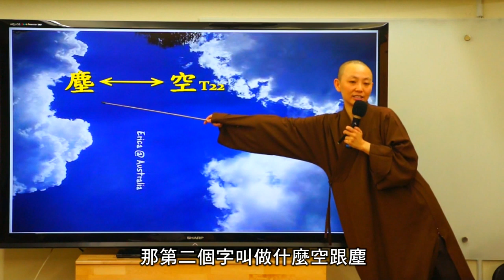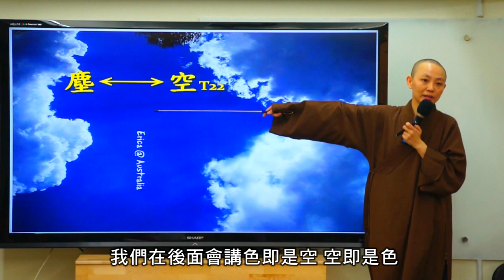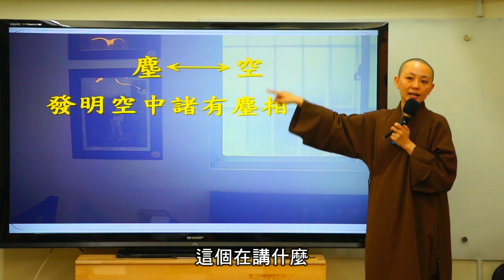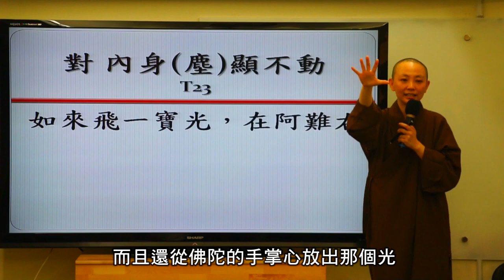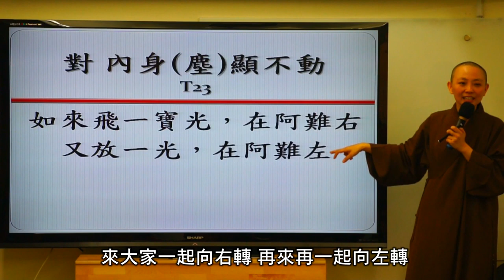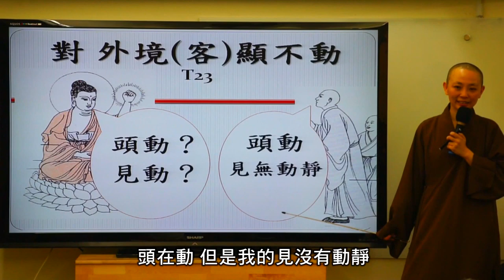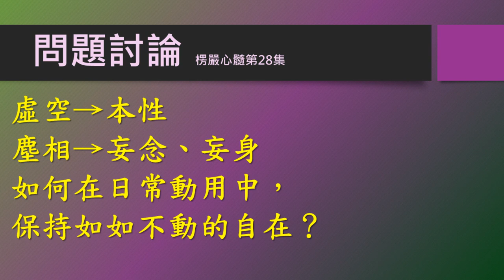《10分鐘楞嚴Vitamin》EP028 見性不動4：塵質搖動，虛空寂然，勤練省錢運動_見輝法師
見輝法師主講，以「每日十分鐘，秒懂楞嚴經」為訴求，
幫助大眾深入楞嚴心髓！
法師表示，佛陀的開示，是針對不同程度的人有不同的教化，所以有三藏十二部經之教法與內容。
佛法傳授過程中，教師應該學會依照學者的根基去講解，如果將佛法詮釋得很好，但是學生聽不懂，覺得老師講的內容貌似天書，就沒有效果。
教育工作者必須學會適應根據學習者的根基去作啟發，這樣才能事半功倍。

如果佛法可以像戲劇一樣讓信眾對聞法有所期待，並能在其生活和工作上發揮正面作用，從而影響周遭的親友，這樣佛法發揮了作用才能產生其真正的價值。
同時，雖然教學方法隨著時代演進而有所調整，但是佛法基本精神是不變的，最終還是要讓大家回歸到“戒、定、慧”這個最根本的精神上，才能幫助學習者達到究竟解脫。

來源：見輝法師閱藏居